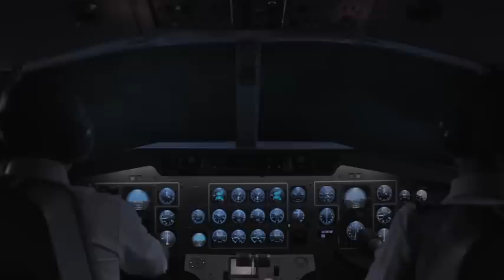Captain of Doomed Plane Had History of Reckless Behavior 🛫 Air Disasters | Smithsonian Channel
When the captain of Air Illinois Flight 710 ran into electrical trouble on October 11, 1983, the prudent thing would have been to head back to the airport. But he decided to continue–not the first reckless call he’d made in his career.